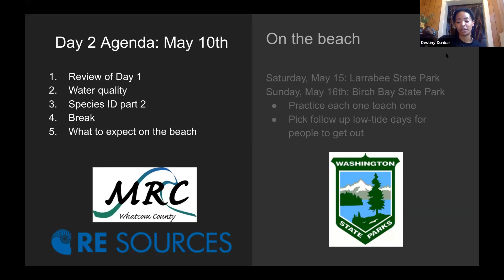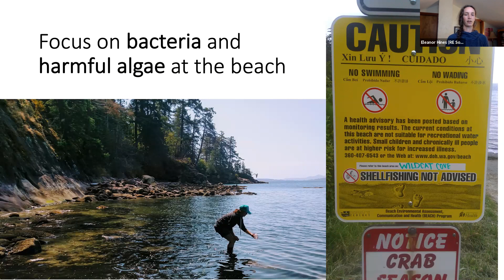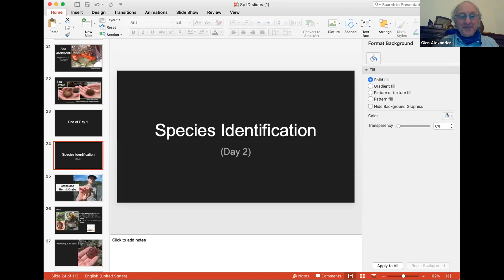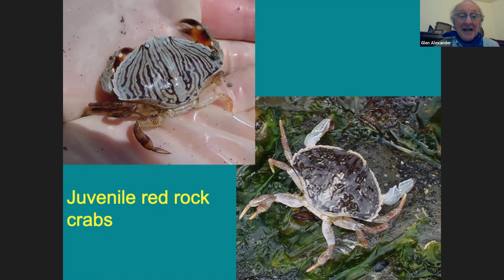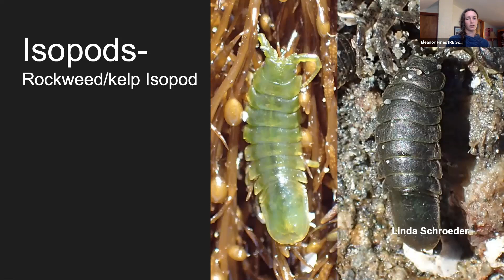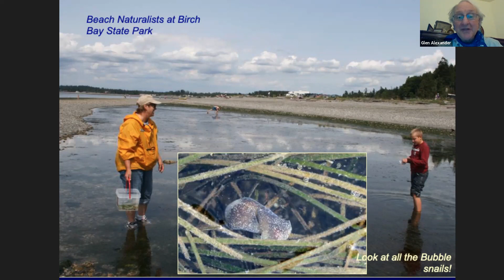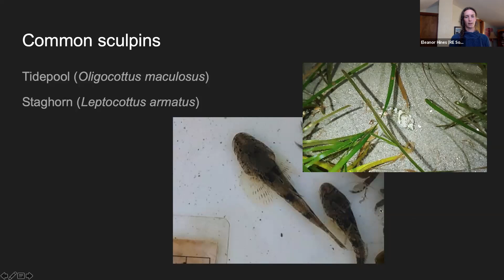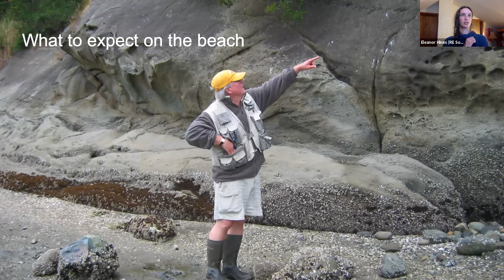Beach Stewards Training Part 2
Beach Stewards is a program of North Sound Stewards and aims to train volunteers to get out on the beach as interpreters to help beach visitors enjoy our local beaches without loving our beaches to death. This piece includes a brief review of part 1, dives into species likely to be found on the beach and covers water quality issues at the beach. Part 1 of this training was also be recorded and available, covering more species, beach etiquette, and an introduction to tides. We'll be heading out to Birch Bay State Park and Larrabee State Park in Whatcom County this summer. Recorded on May 10, 2021.

Contents:
0:00​​ - Intro & Review of Part 1
15:10​​ - What does water quality have to do with the beach?
32:57​ - Species identification